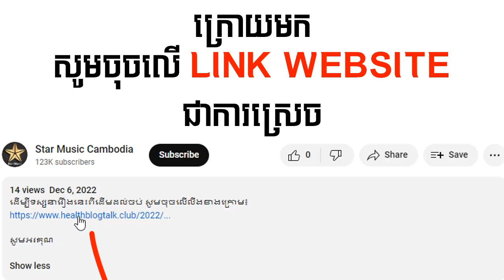រឿង ឬសគល់ស្នេហ៍ ភាគទី10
ដើម្បីទស្សនារឿងនេះពីដើមដល់ចប់ សូមចុចលើលីងខាងក្រោម៖

សូមអរគុណ